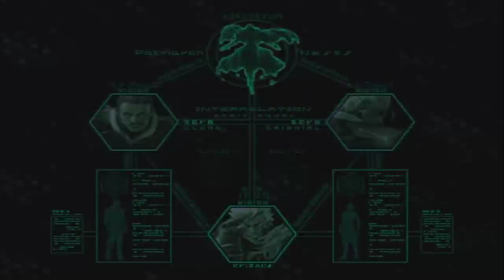Smash Bros: Mai Edition Part 2 (Let's Play King of Fighters 2002!)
A Let's Play of King of Fighters Unlimited Match for Fighting Games Month.

This discusses the changes from KoF98 and the NESTS Saga and showing easter eggs.

As well as a playthrough of the following teams:

NESTS Bosses (Igniz, Cloned Zero, Original Zero)

Slightly Modified KoF94 Hero (Iori, Benimaru, Kyo, Goro)

And failed attempts at achievement hunting. I later found out to do MAX 2 SDMs, you have to be in critical state, hence the difficulty of getting some to fire.

Also learning exactly what the hell the Command function is from KOF98UM and how insanely useful it is!